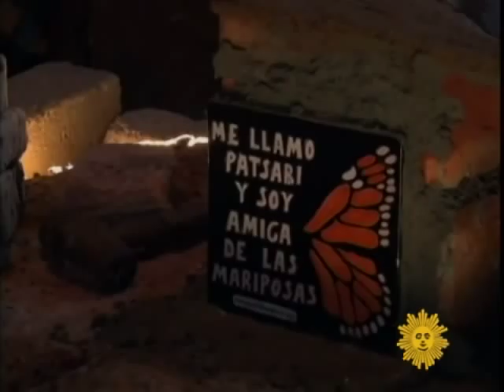Will Monarch Butterflies Survive?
The annual migration of the Monarch butterfly leaves anyone who sees it All a-flutter,  but how much longer this rite of spring will continue no one knows.  It's a question Seth Doane decided to look into.